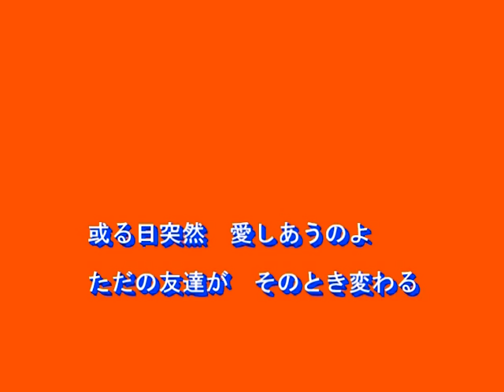ある日突然（トワ・エ・モア）～MURO ON STAGE（邦楽）～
１９６９　歌：トワ・エ・モア
作詞：山上路夫
作曲：村井邦彦